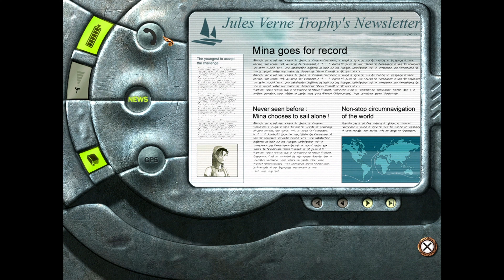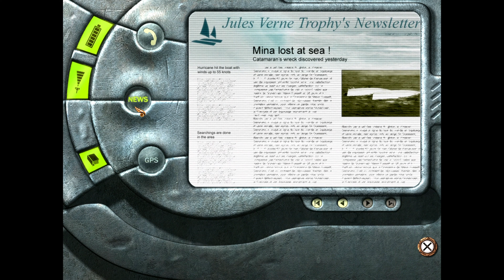Return to Mysterious Island playthrough : Part 2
Return to Mysterious Island playthrough